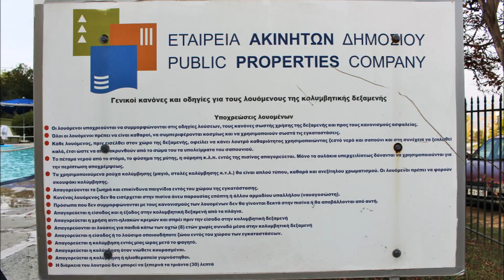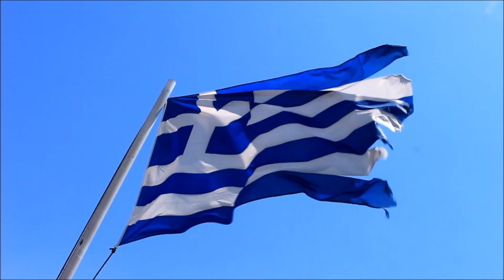Ιαματική Πηγή Υπάτης, Φθιώτιδα / Thermal spring of Ypati, Fthiotida Greece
Τα ιαματικά νερά της Υπάτης ανέβλυζαν κατά πάσα πιθανότητα το έτος 427 π.χ. Κατά την διάρκεια σεισμού εκείνη την εποχή, ο οποίος όπως αναφέρει ο Στράβων επέφερε μεγάλες καταστροφές σε ολόκληρη την Στερεά Ελλάδα και την Εύβοια. Η αρχαιότητα της πηγής της Υπάτης αποδεικνύεται και απο άλλα στοιχεία , μεταξύ των οποίων τα σπουδαιότερα ήταν τα διασωθέντα μέχρι μερικών ετών γράμματα του 4ου αι π.χ. Τα οποία ανέγραφαν το όνομα της θεάς Αφροδίτης στην οποία λέγεται πως ήταν αφιερωμένα τα λουτρά της Υπάτης. Επίσης ανευρέθησαν μαρμάρινες πλάκες με αρχαία γράμματα, μια εκ των οποίων ανέγραφε: “λήθην τ’όπισθεν ος ίθι ελεύσεται”.

Μετά τον 1ο μ.χ. αιώνα η περιοχή της Θεσσαλίας και ιδίως της Υπάτης έλαβε μεγάλη φήμη απο τις διανέμουσες στην περιοχή αυτή μάγισσες , οι οποίες λόγω της αμάθειας την εποχή εκείνη και της επιτηδειότητας θεωρούνταν υπερφυσικά πρόσωπα, τα οποία έκαναν θαύματα. Όπως αναφέρουν ο Θεόφραστος και ο Πλίνιος οι μάγισσες χρησιμοποιούσαν για την θεραπεία των ασθενών το φυτό ελλέβορον, το οποίο φύεται στους πρόποδες του Παρνασσού και της Οίτης και έχει καταπρϋντική ιδιότητα.

Για τις μάγισσες της Υπάτης αναφέρουν ο Πολύβιο, ο Ηλιόδωρος και ο Λουκιανός ο οποίος έγραψε ενα περιγραφικότατο διήγημα αφηγούμενος την μεταμόρφωση του απο τις μάγισσες. Επι Τουρκοκρατίας χρησιμοποιούνταν τα λουτρά της Υπάτης καλούμενα λουτρά του Πατρατζίκ. Η οργάνωση των ιαματικών πηγών άρχισε απο το έτος 1805 ενω το έτος 1903 ήταν στην χώρα η μόνη άρτια οργανωμένη πηγή.